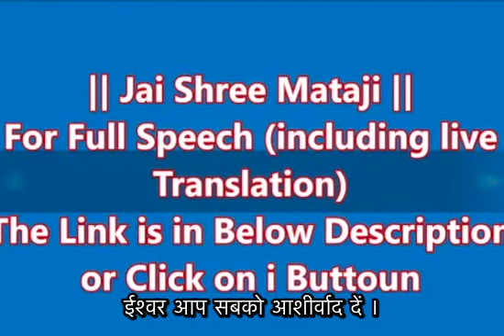Shri Bhairava Stands At The Gate Of Hell | श्री भैरव नर्क के द्वार पर खड़े हैं | 1989-08-06